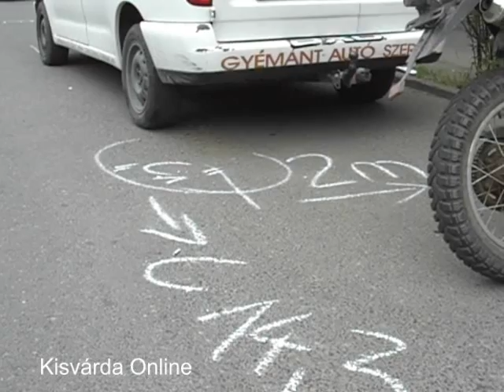Üldözés és baleset Kisvárda belvárosában - traffic accident motorbike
öt fiatalból álló csapat motorozott Kisvárda, Mátyás király úton. Az utolsónak haladó motor kanyarogva haladt és a mögötte közlekedő Mitsubishi vezetője azt hitte, hogy ittas. Arra gondolt megállítja, és utána értesíti a rendőrséget. A motoros azonban nem akart megállni, és az "üldözés" folytatódott a belvárosban a Széchenyi-Deák Ferenc-Mártírok-Szent László úton. A Szent László úton a forgalomban az autós a kocsi jobb oldalával meglökte a motorost, aki felborult.